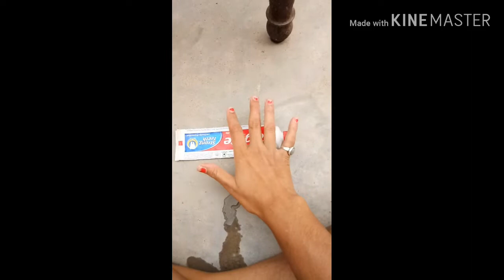Hand and leg clenup treatments only for 5min.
Welcome
me trisha
beauty with trisha Chanel pe me aapke swaget Katti hoo
About this video information
es video ma meni coldest se leg and hand ka black spot  ko htana btaya hai

Colgeat se ghr par black spot clean  kare
video pasand aati to plss
video ko